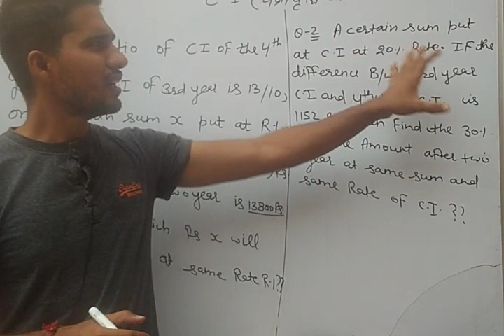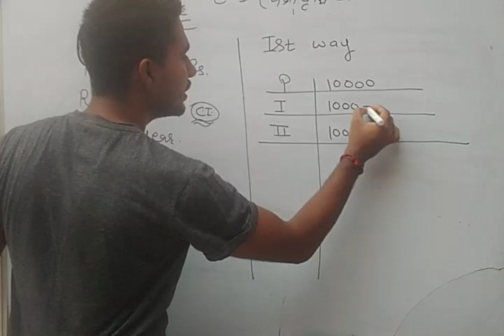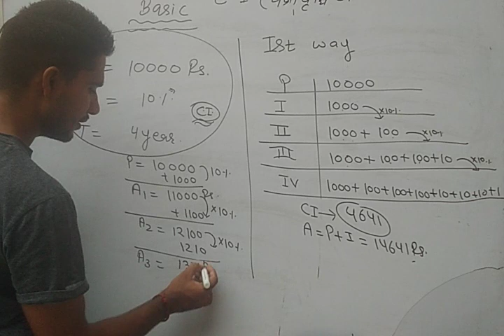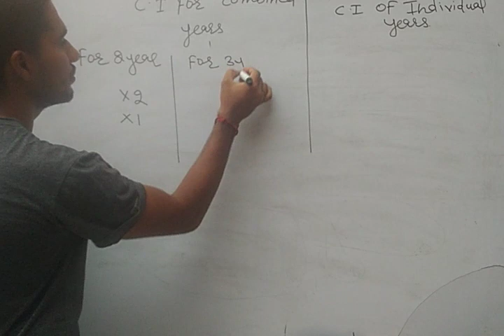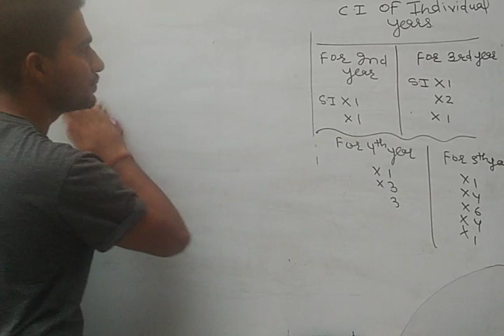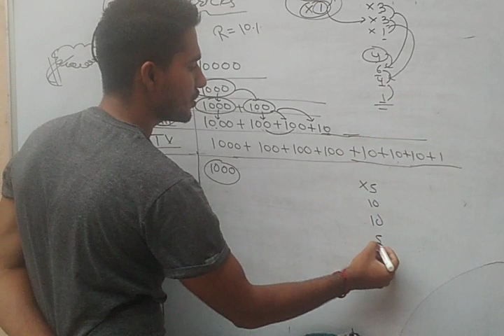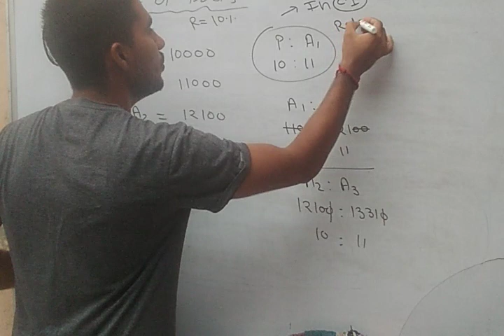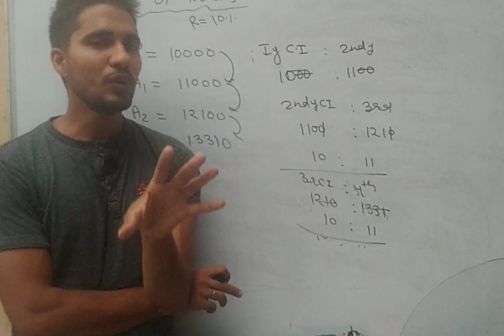Compound interest complete basic... part 1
Very useful video for Ssc Cgl..chsl...mts...Army gd...Banking...railwys... Csat...hssc